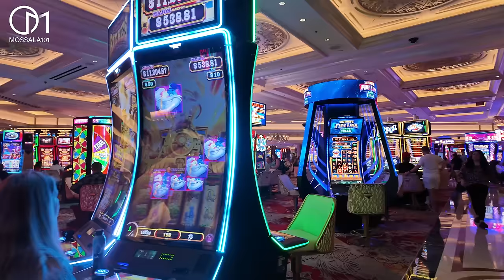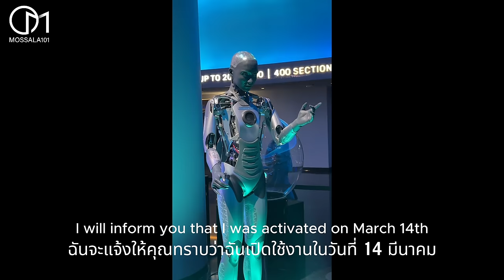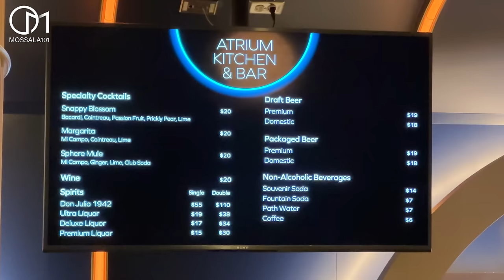ล้ำเกิน! ต้องทำถึงขนาดนี้เลย สร้าง8หมื่นล้านบาท เพื่อสิ่งนี้ | Sphere Las Vegas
ตึกทรงกลมใหญ่และล้ำสมัยที่สุดในโลก ในเมืองลาสเวกัส รัฐเนวาดา สหรัฐอเมริกา
MSG Sphere  สถานบันเทิงแห่งโลกอนาคตที่ต้องไปสัมผัส
05/2024

• รายละเอียดผลิตภัณฑ์ของ DEWII